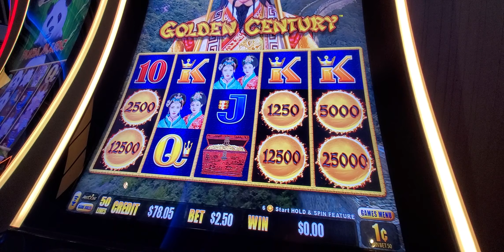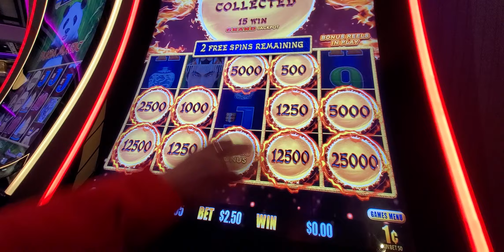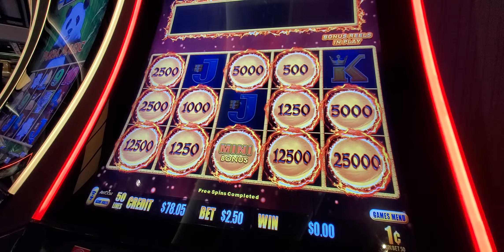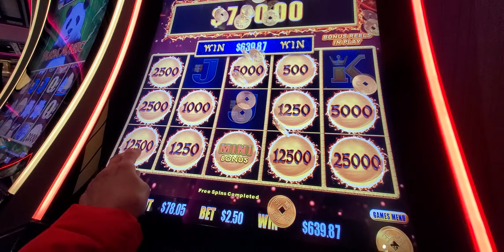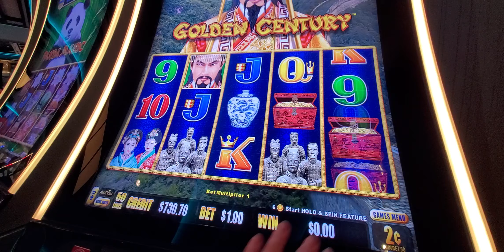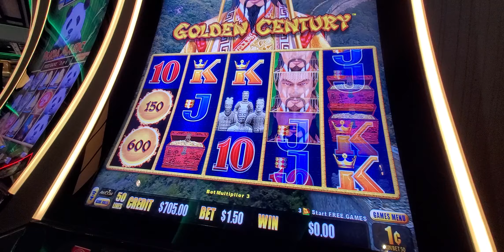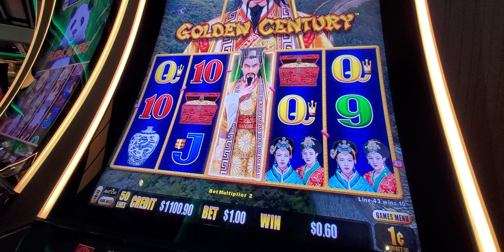952. Dragon link. Las Vegas slot.20231225 142209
Welcome!
 Happy New 2024 Year for all of you.
I did more than 60 videos for last 5-8 days. Some videos are from California, other - from Las Vegas different casinos.